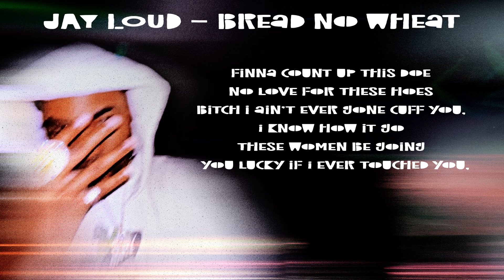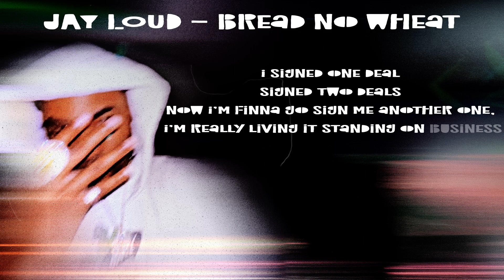Jay Loud - Bread No Wheat (lyrics)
I signed one deal signed two deals now I’m finna go sign me another one,
I’m really living it standing on business I put that shit on my brother nem,
finna count up this doe no love for these hoes bitch i ain’t ever gone cuff you,
I know how it go these women be going you lucky if I ever touched you,
I’m chasing that bread no wheat, she gimme that head all week,
hope you can keep it a secret,
not too many can know where I sleep,
shit is not hard as you think,
I’m in the car with hyenas,
they tryna chew up the meat,
lil mama she came with some curves,
I had to put in that work,
fucked her good had to come out the shirt,
throw that ass on the make it twerk,
I put that cat in a hearse,
dead merked,
you play with the team you get hurt,
dead on a shirt,
look,

how much bigger can I get,
I don’t know let’s take a risk,
fuck them niggas in the way,
they can’t do the shit I did,
shit is not really a contest dunk a nigga like LeBron yeah,
she want to suck me cause I’m fine shoot up her face like I’m James Bond,
I made it out the trenches I made it out for real,
they tried to sit me on the benches so I got out of the deal,
now I’m tryna stack up the bank like I’m a vault,
get a coupe that come with no brain don’t got a thought,
if you burn your bridge with me hoe that’s a loss,
hm respect the name hmm you know I’m a boss,
bitch I’m a mofucka winner watch how I lift off dawg,
I got a mofucka temper don’t get me pissed off dawg,